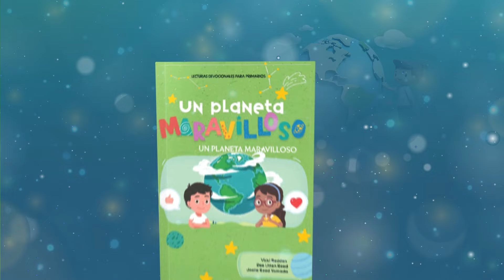Devoción Matutina Para Menores - 12 de Junio del 2024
12 DE JUNIO
¿SABES QUÉ PIEDRA PRECIOSA SOY?
"[Los decretos del Señor], ¡son de más valor que el oro fino!". Salmo 19: 10
En el mundo hay unas 130 especies minerales de piedras semipreciosas, pero hay cuatro piedras preciosas. ¿Sabes cuáles son? Lee con atención las siguientes pistas y descubre una de ellas...
• Me formo cuando la roca fundida se abre paso a través de zonas débiles del suelo hasta la superficie. Debido al calor y la presión, el carbono se cristaliza en formas ásperas produciendo un trozo de vidrio opaco.
• En mi estado natural, parezco un trozo de vidrio opaco. Pero cuando alguien con habilidad me corta y me pule correctamente, brillo intensamente.
Respuesta: Soy un diamante. Para mucha gente soy muy valioso, pero solo me formo bajo una presión y un calor intensos. Cuando me encuentran por primera vez en la tierra, soy bastante aburrido y no tengo un aspecto muy especial. Pero en las manos de la persona adecuada, puedo ser cortado y pulido para ser brillante y hermoso.
Jesús puede hacer lo mismo en nuestras vidas. Puede que no tengamos un aspecto muy especial, pero él puede darnos forma y moldearnos para convertirnos en personas hermosas. Deja que Jesús trabaje en ti hoy para hacerte tan hermoso y brillante como un diamante.